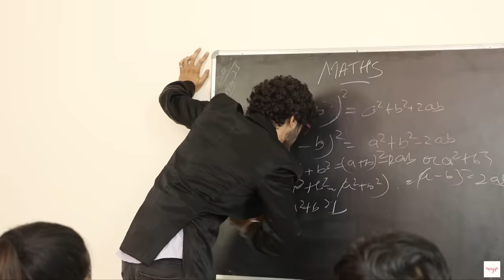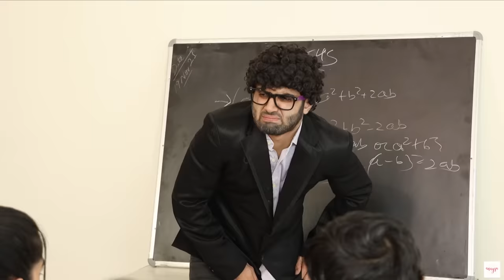Teenager Tuition Hacks (Ep 2) - Rich vs Normal | Anaysa Beauty School Series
Hi Guys, Anaysa Beauty School Series ka ye 2nd episode hai to jitna pyar aapne 1st EP ko diya usse kahi jyada pyar hamare 2nd EP ko bhi jarur dena aur agar aapko ye Series pasand aa rahi hai, Jeetu,Bharti,Priyanka,Nikita ki jodi pasand aa rhi hai to hame comment karke jarur batao taki hum aur bhi Series la sake...

CREDITS:
Creative Head: Shruti Anand
Operations Head: Rohit Rastogi
Executive Director: Vikram Choudhary
Scriptwriter: Bharti Singh
Assistant Director: Bharti Singh
DOP: Deepak Mathuriya
Cameraman: Premjeet
Assistant Cameraman: Sonu Gupta
Lead Editor: Shubham Raj Verma
Editors: Tushar
Lead Actors: Bharti Singh, Jeetusri,Sapna Bhati,Nikita Rana, Suraj Baliyan
Makeup Artist: Asha
Support Staff : Ujagar, Danish

~ XoXo
~ Anaysa
ABOUT ANAYSA:
Discover the best styling hacks, makeup hacks, beauty hacks, safety hacks, lifehacks, photography hacks, DIY projects & DIY activities, tutorials, How-To Videos, Handcrafted items, phone photography hacks and all other brilliant ideas that are tried and tested, with a punch of comedy to keep you entertained. On Anaysa, our two witty girls, Bharti & Jeetu share with you some fun challenges, dares & do experiments as well as all types of 5-minute hacks & do fashion hauls & beauty hauls while reviewing fashion & beauty products. Anaysa keeps you entertained all the way. If you love binge-watching girl hacks & lifestyle hacks in general, then you won't be able to stop binge-watching our videos either. Not only that, Bharti & Jeetu also do some dares and test the most viral hacks that are trending on the internet so you don't have to. Save your time, efforts & money by watching our tried & tested hack videos, learn the latest fashion, beauty & makeup trend videos, lifestyle hacks, hair care tips & tricks in listicle format videos with a high dose of comedy & entertainment, on every Friday 5:30 PM.